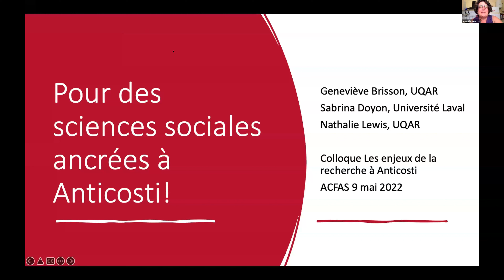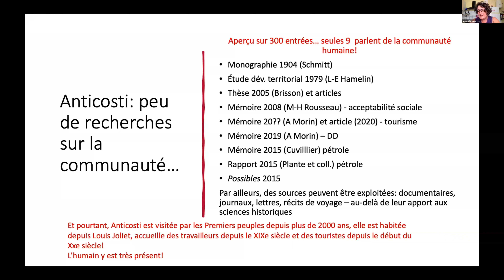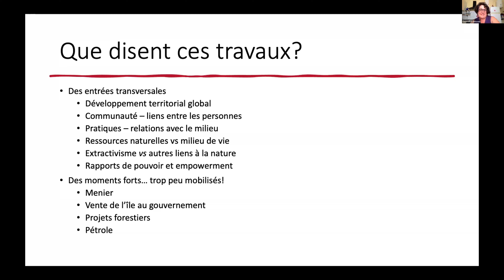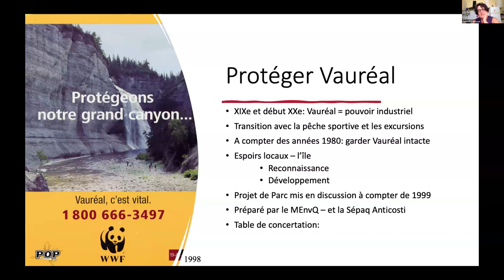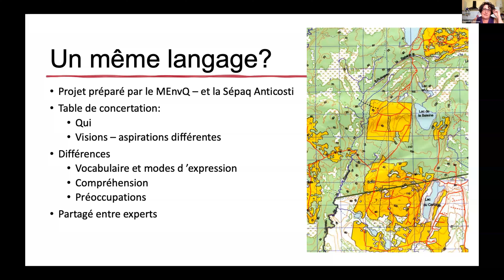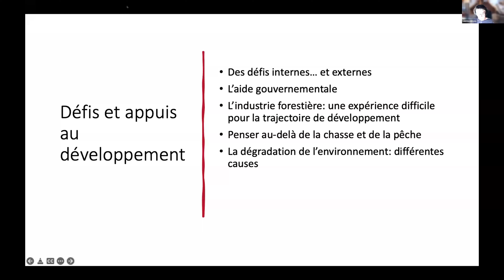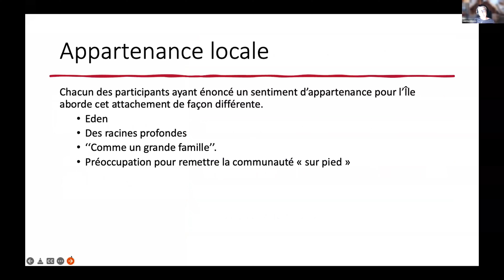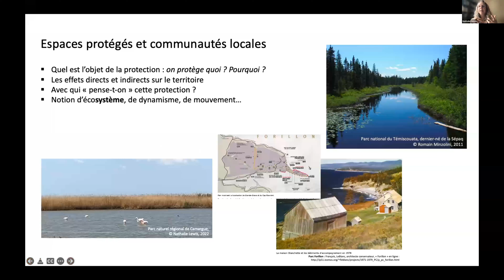Pour des sciences sociales ancrées à Anticosti!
Par Geneviève Brisson (UQAR), Sabrina Doyon (Université Laval), Nathalie Lewis (UQAR)

Présentation faite lors du 89e Congrès de l'Acfas, le 9 mai 2022.
Les enjeux de la recherche à Anticosti. État des lieux et perspectives